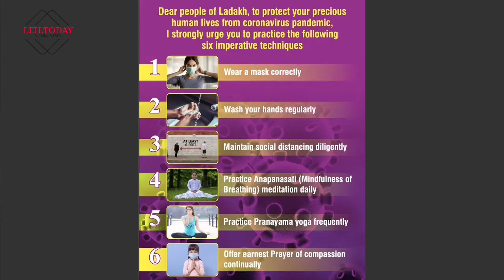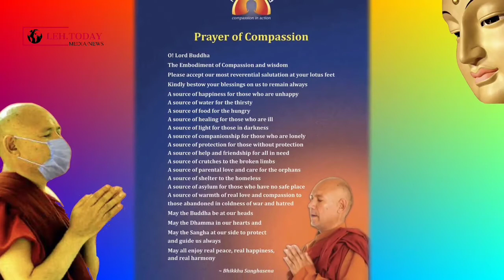PADMA SHRI MORUP NAMGYAL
|| PADMA || || SHRI || || MORUP || || NAMGYAL || APPEALS EVERYONE TO FOLLOW SIX IMPERATIVE PRACTICES AS CONCEIVED BY || BHIKKHU || || SANGHASENA ||